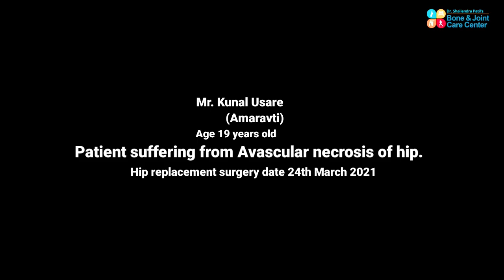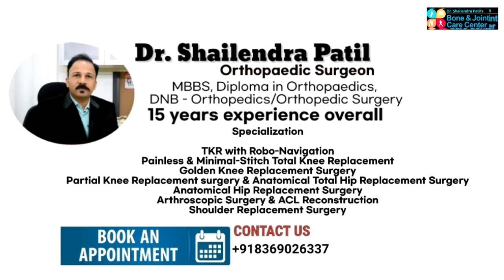Mr. Kunal Giving Review After Hip Replacement Surgery In Mulund || Hip Surgery By Best Hip Surgeon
Meet Mr Kunal Usare, 19 year old boy who suffering  from Avascular necrosis femoral head and underwent a Hip Replacement Surgery at  Bone and Joint Care Centre Thane & Mulund of Dr. Shailendra Patil shares his review of Dr. Shailendra Patil. He tells about:

1. Why he selected Dr. Patil instead of the many hip surgeons he looked up online.
2. What he is able to do after his hip surgery.
3. How he feels after almost a month after the surgery.

About Dr. Shailendra Patil: Dr. Shailendra Patil is a Hip replacement surgeon in Thane, Mulund and Navi Mumbai. He has over 10 years Dr. Patil has performed more than 3000 joint replacement surgeries. He is the first surgeon to perform lateral partial knee replacement in Mumbai.

For Consultation visit
Bone and Joint Care Centre Thane & Mulund
• Aditi Hospital Mulund ‘Alhad 185/R’, Opp. Kalidas Sports Complex, Purushottam Kheraj Rd,  Mulund West, Mumbai, Maharashtra 400080
Or
Currae Specialty Hospital Ground Floor, C/O Highstreet Mall, next to big bazaar, Kapurbawdi, Thane (W, Thane, Maharashtra 400607